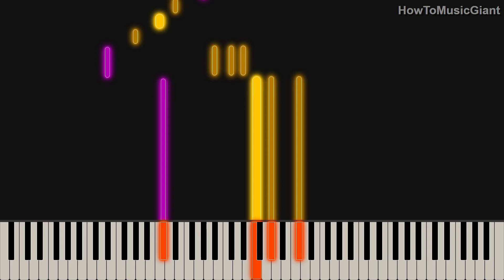Easy Like Sunday Morning from Faith No More EASY Piano Tutorial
In this piano cover tutorial, the topic is the song "Easy Like Sunday Morning" by Faith No More.
This song is of Easy Diffculty.

If you´re looking to learn how to play this song, or just want to listen to it for some inspiration, then check out this piano cover tutorial! we´ll be playing the song along with a video tutorial so that you can learn how to play it yourself. After watching this video, you´ll be able to play this song on the piano like a pro!

Our channel is about mostly about Piano Music. We cover lots of cool stuff such as soundtrack, piano cover and piano tutorial

SOURCE
Artist: Faith No More
Song: Easy Like Sunday Morning
Composer: Faith No More
Score: Transcribed: Johnny2B0 Structure: Intro-Verse-Chorus-Bridge-Solo-Chorus-Ending

AUDIO USAGE
You can use our audio in your videos as long as you link to the original video and our channel